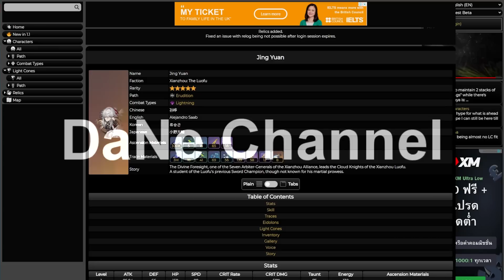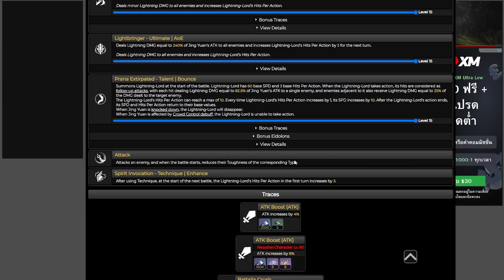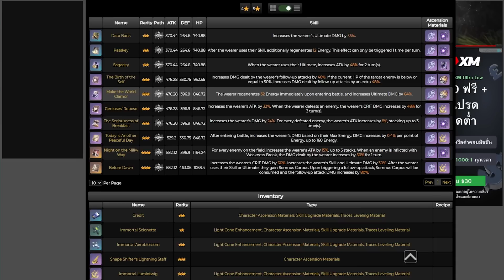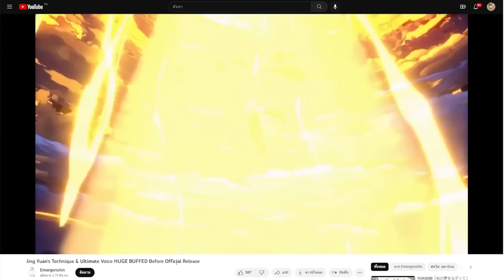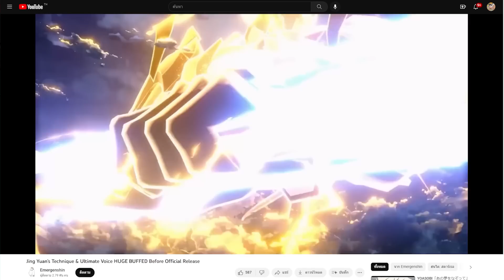[ Honkai Star Rail ] อัพเดตล่าสุด Jingyuan ปรับสกิล เสียง อนิเมชั่นเทคนิคใหม่ ก่อนลงตู้ 17 นี้!!